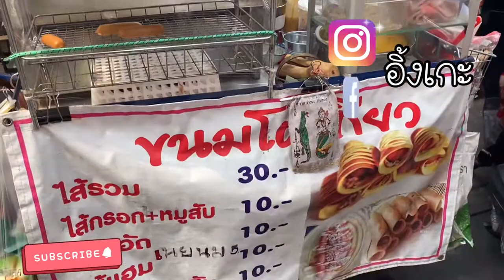โตเกียวที่ไทย สำเพ็งมีโตเกียว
เจอร้านนี้และร้านค้าอื่นๆที่สำเพ็งอร่อยๆเพียบเลย
ไปอุดหนุนกันนะค้า แม่ค้าทุกคนน่ารัก🥰☺️